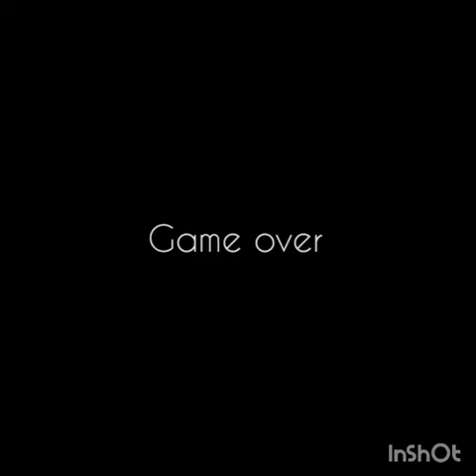10 NIGHTS OF louis restaurant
ful guys this video has jumpscares